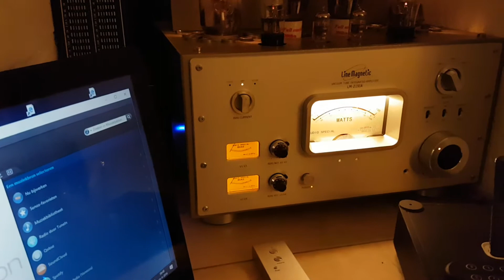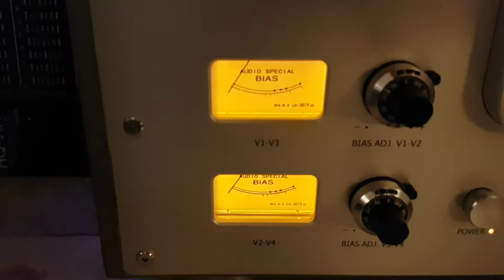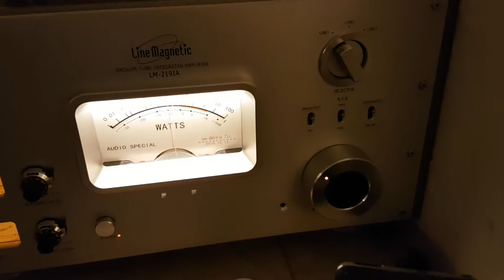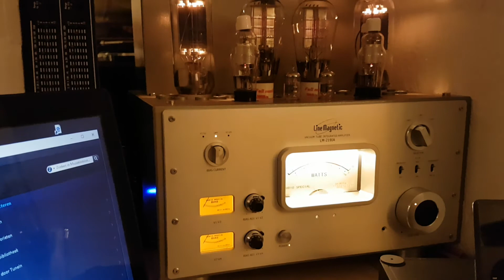Brook on Line Magnetic 219ia and KEF ref.mod.III